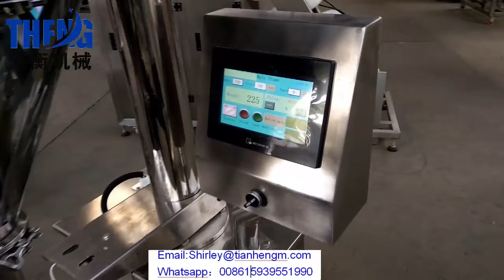1000g 500g nutrition whey protein turmericpowder filling machine for bottles